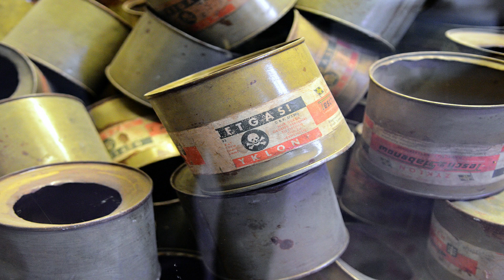Gulags Soviéticos: Por que é tão difícil estudá-los?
Os gulags soviéticos foram os campos de concentração principalmente do período do governo de Stálin. Nesse vídeo conversamos sobre o por que os gulags da URSS causarem menos comoção do que os campos de concentração e extermínios nazistas. Também por que é tão difícil estudá-los.

Referências:
Anne Appelbaum. Gulag.
Aleksandr Solzhenitsyn. Arquipélago Gulag.